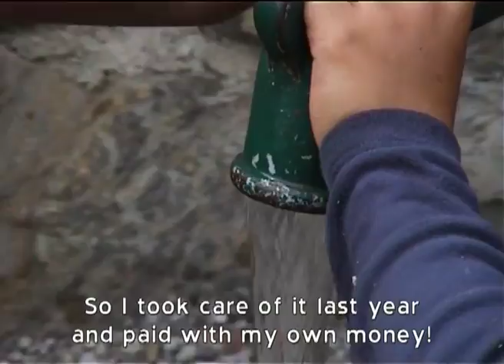Gadjo Hike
dokumentarni, DV, 5' 36'',
avtorji: Nina Vareško, Dženi Rostohar, Sandi Pobežin, Pavel Tanko, Klemen Mozetic
2002 DZMP Luksuz produkcija